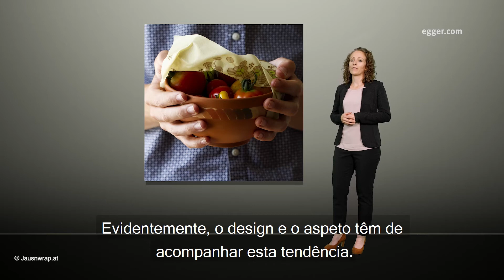PureNature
"As imitações de tipos de madeira autênticas e o charme dos produtos artesanais permanecem elementos fundamentais na conceção de divisões modernas.
As texturas de superfície de poros sincronizados Feelwood conferem uma dimensão táctil suplementar à qualida"